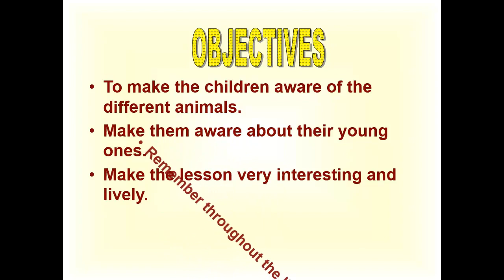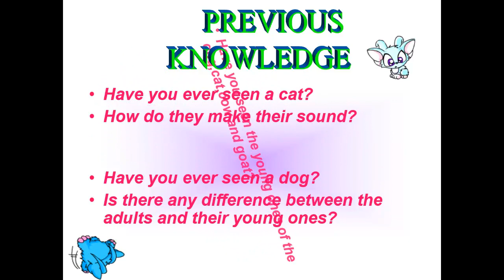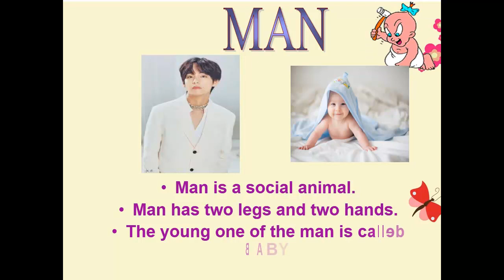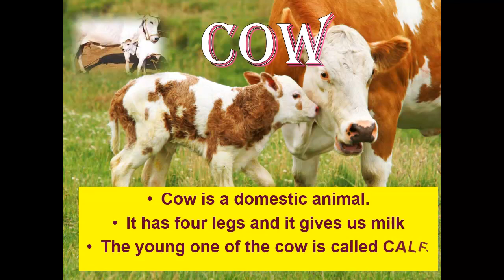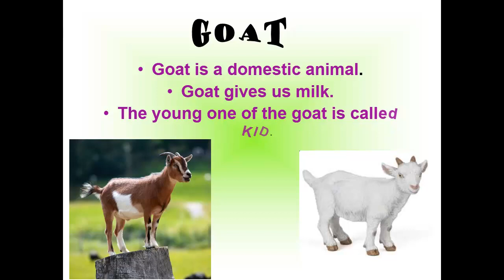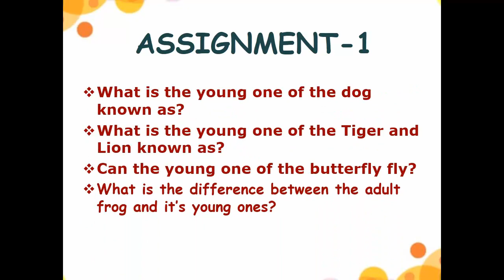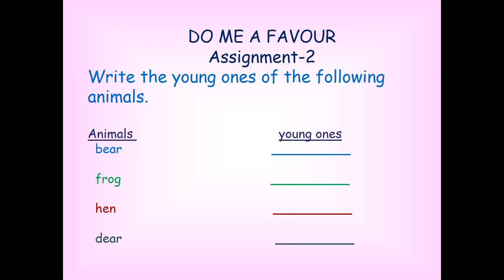Animals and Young ones I Class 3,4 By Mrutunjaya Dash I Little Tiger, Big Tiger I The donkey I Pony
CBSE I NCERT I KVS I CLASS 3 MARIGOLD, CLASS 4 MARIGOLD,  Little Tiger, Big Tiger I The donkey I I had a little pony I Practice set, easy to learn, association with pictures,concept formation, relation to real life situation, animals,animals and young ones

for primary classes
class 1 to v